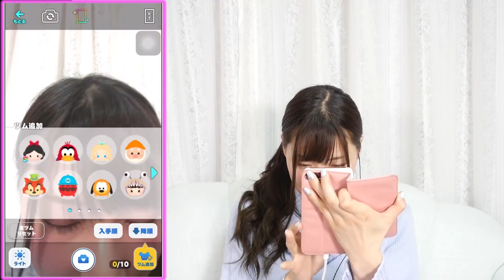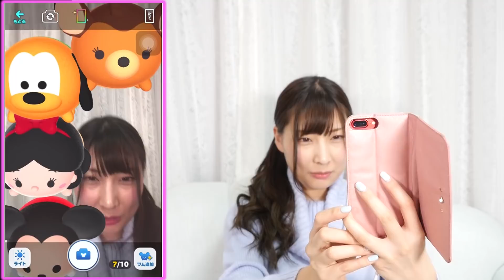ツムツムランド！１発大当たり♡プレミアムツムツムチャンス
©Disney/Pixar
※クリスマスドナルド・クリスマスデイジーの登場期間は2017年12月26日(火)14時59分までとなります。
※アイテム課金制です。アイテムを購入することによりゲームを有利に進行できます。